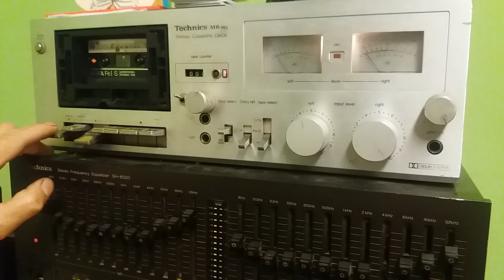Reviviendo CONCIERTO 80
Otra de Concierto